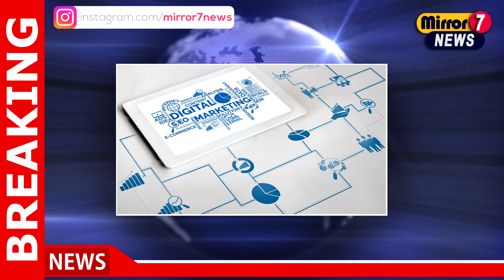Navigating Digital Transformation: Strategies for Success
00:10 Navigating Digital Transformation: Strategies for Success

digitaltransformation, strategy, success, innovation, technology, business, leadership, change, future, transformation, News,Hot News,Technology,Technology News,Business,Business News,Environment,Environment News